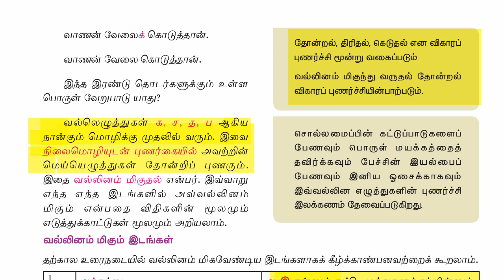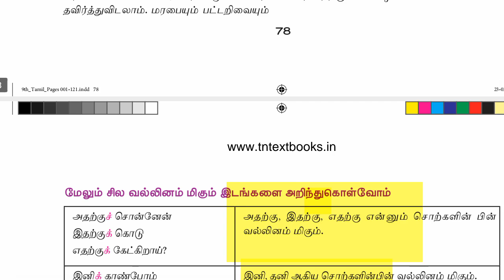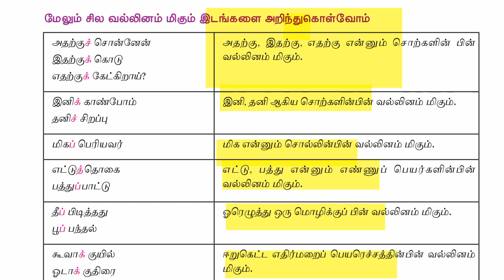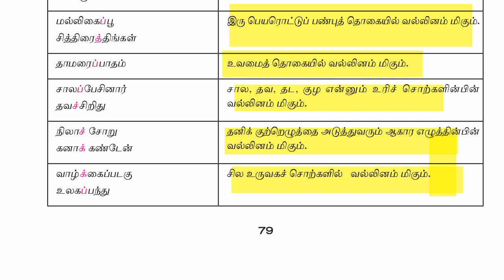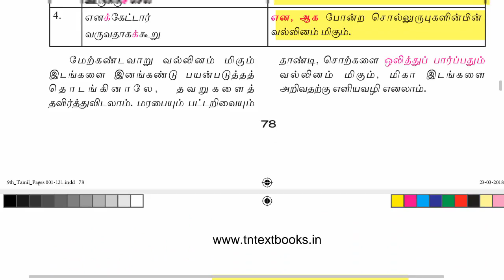CLASS - 9 TAMIL (இலக்கணம் - வல்லினம் மிகும் இடங்கள்)